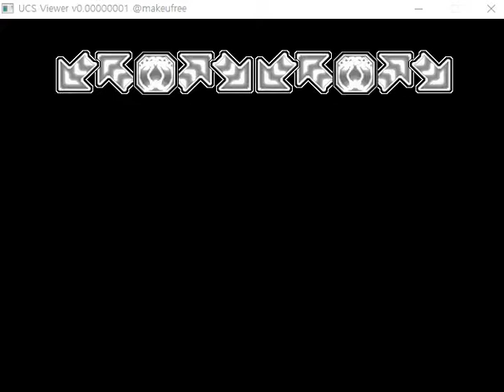[Pump It Up PRIME2 UCS] Jehezukiel - Twist Of Fates (HD19, UCS By PRMR321)